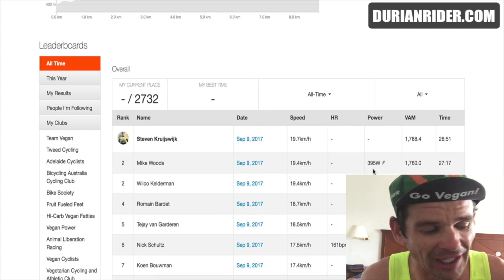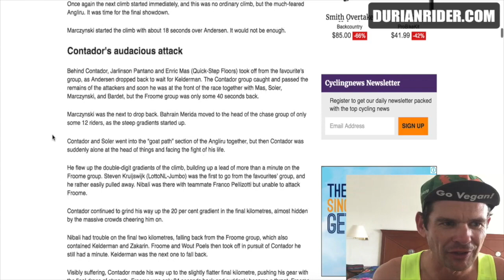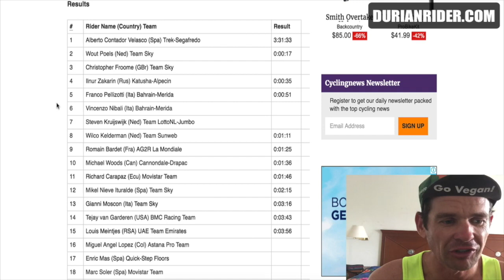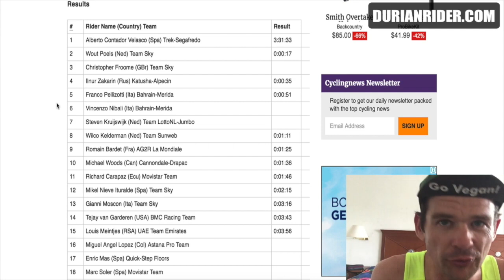Vuelta 2017 Stage 20 Highlights & What Was Chris Froomes Power Data If Mike Woods Was Doing 395watts